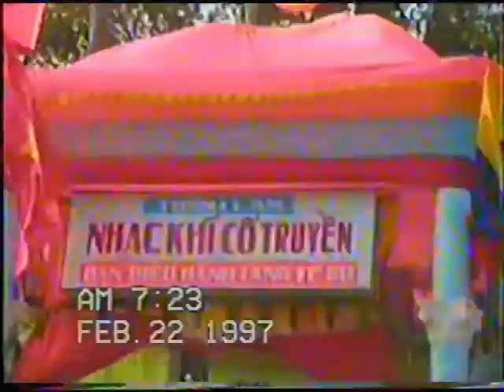HỘI THÁNH LÀM LỄ BẾ MẠC CÁC GIAN.TRƯNG BÀY TRIỂN LÃM 1997